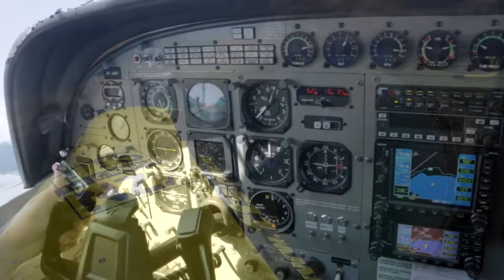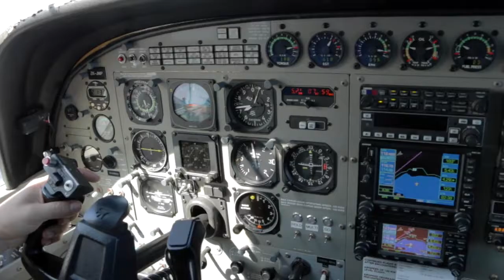JENN - 041116 - JENN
JENN - Taupo Tandem Skydiving. Handy Cam Video - JENN